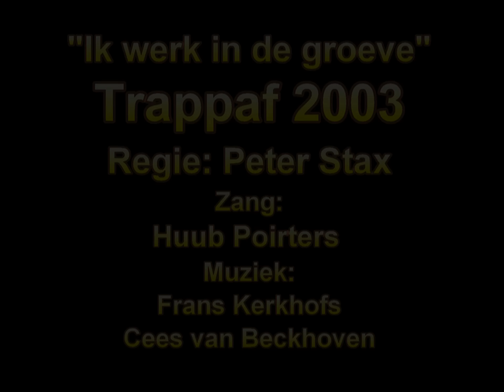Oisterwijk - Mistero Buffo - Ik werk in de groeve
Boerenschuurtheater in Oisterwijk. 2003. Trappaf locatietoneel. Mistero Buffo van Dario Fo in een bewerking van Peter Stax met liederen van Wannes van de Velde. Muzikale leiding: Frans Kerkhofs. Onze vriend en toneelkameraad Huub Poirters, die het lied in deze video zingt, overleed eind 2004 als gevolg van kanker.